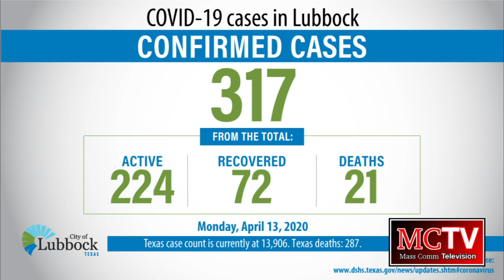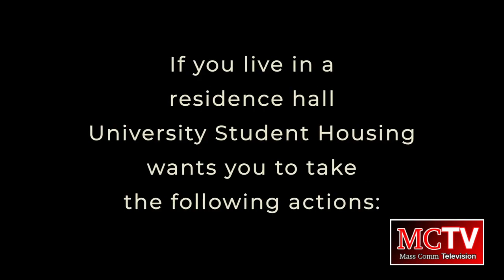MCTV News Update - 4/14/20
Anchors:

Graciela Vasquez
Krizia Williams